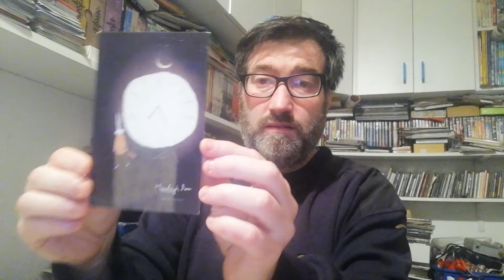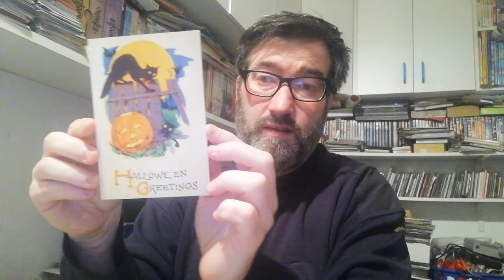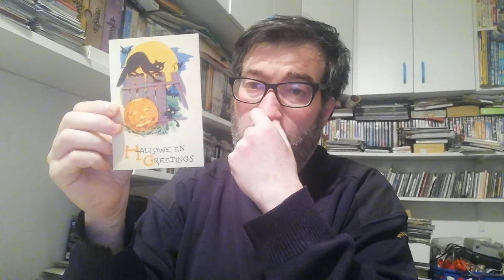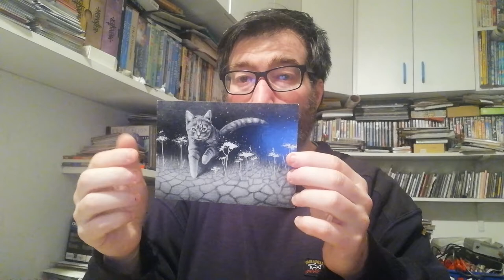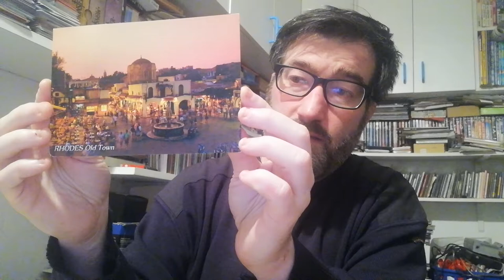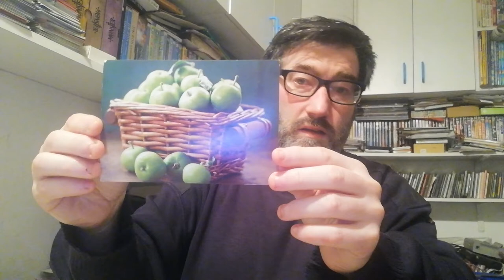POSTCROSSING || WEEK 117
These week I received this week:

- 2 postcards from The Netherlands (Official Postcrossing)
- 1 postcard from Germany (Oficial Postcrossing)
- 1 postcard from United Kingdom (Oficial Postcrossing)
- 1 postcard from Lithuania (Oficial Postcrossing)
- 1 postcard from Greece (Oficial Postcrossing)
- 1 letter from Portugal (Surprise letter)